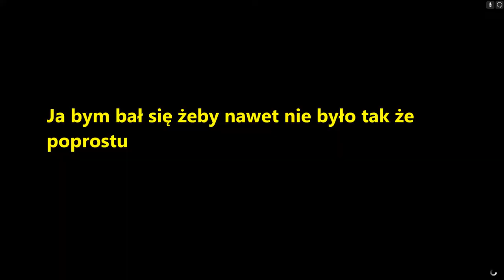9thC na wesoło #34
Wystąpili:
Spetsnaz (biel)
Demik (żółć)
Sójek (zieleń)
Vegeta (czerń)
Balasthor (niebieski)
K4cu (Seledyn)
OnlyPK (czerwień)